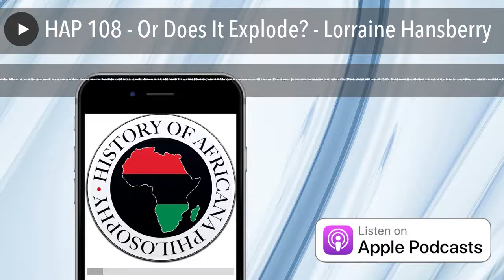HAP 108 - Or Does It Explode? - Lorraine Hansberry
The underestimated radicalism of Lorraine Hansberry, author of the famous play "A Raisin in the Sun".